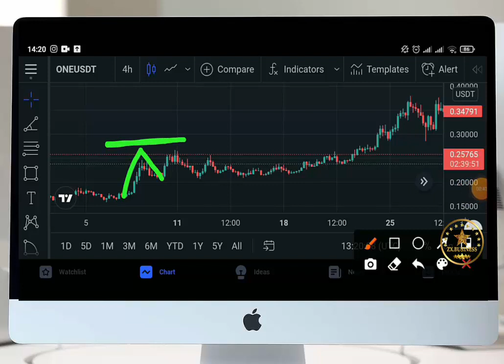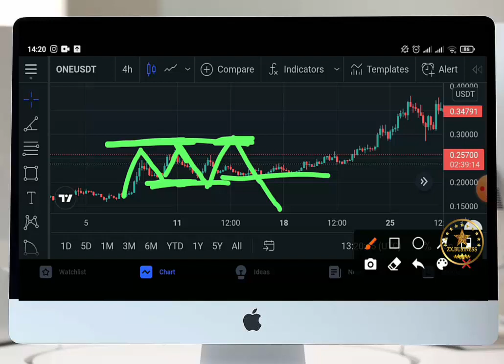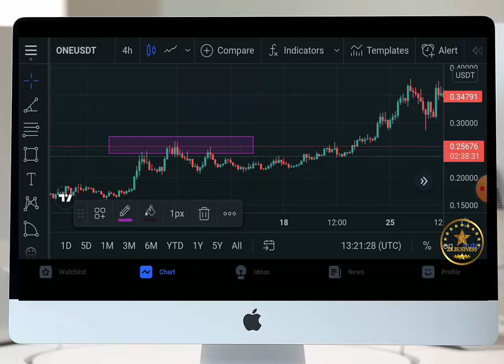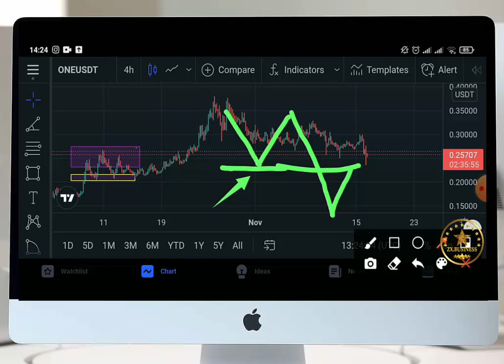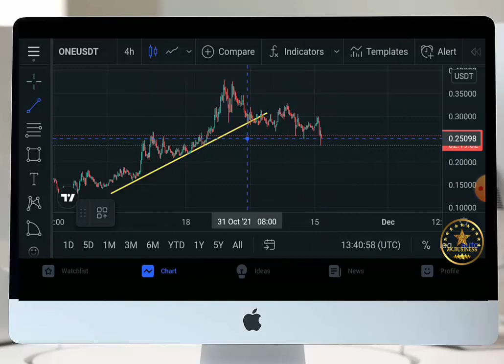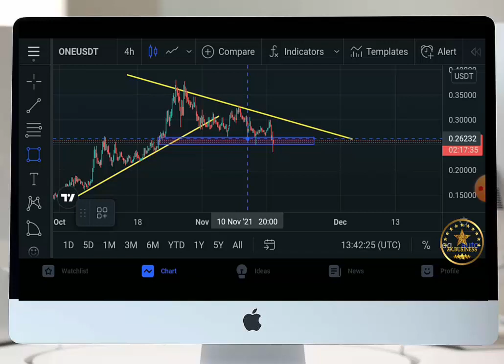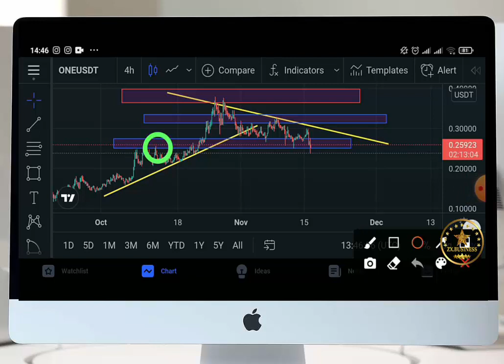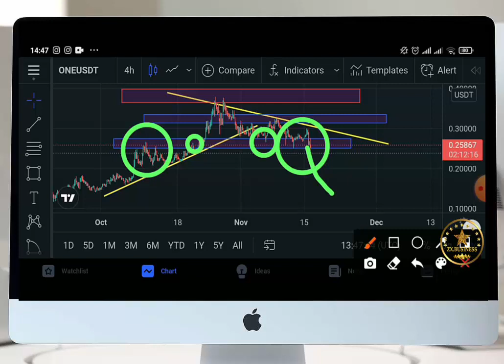الدرس 19 : تحليل الفني مفهوم الدعم والمقاومة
تداول العملات ، المعروف أيضًا باسم تداول العملات الأجنبية (فوركس) ، يتضمن شراء وبيع عملات مختلفة بهدف تحقيق ربح. في تداول العملات ، يتم استبدال عملة بأخرى بسعر صرف متفق عليه. يضارب التجار على حركة أسعار صرف العملات مع توقع جني الأرباح من الاختلاف في أسعار الصرف بين العملات المختلفة.

سوق تداول العملات هو أكبر سوق مالي في العالم ، حيث يقدر حجم التداول اليومي بتريليونات الدولارات. يمكن أن يتم تداول العملات من خلال وسيط أو مؤسسة مالية توفر منصات تداول والوصول إلى سوق العملات العالمي. يمكن أن يتم ذلك يدويًا أو باستخدام أنظمة التداول الآلي ، ويمكن أن يتم ذلك بواسطة الأفراد أو المؤسسات. ومع ذلك ، ينطوي تداول العملات على مخاطر كبيرة بسبب تقلب أسعار الصرف ، ويحتاج المتداولون إلى فهم جيد للسوق واستراتيجيات إدارة المخاطر.لي ذلك عليك معريفة جميع اساسية واساليب تدوال ويسعدني ان اكون شخص من اشخاص الذين يغيرون حياتك للأفضل .
Stocks
Forex
Cryptocurrencies
Futures
Options
Commodities
Technical analysis
Fundamental analysis
Day trading
Swing trading
Scalping
Risk management
Trading psychology
Algorithmic trading
Trading platform
Brokerage
Market volatility
Candlestick charts
Support and resistance
Trend following.